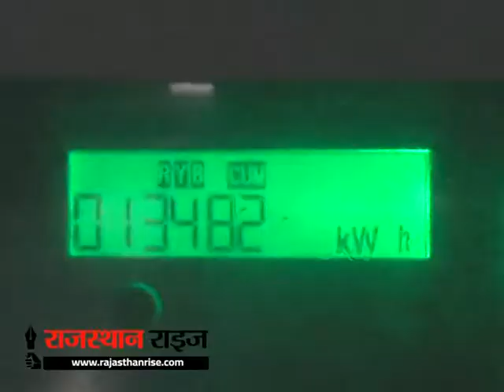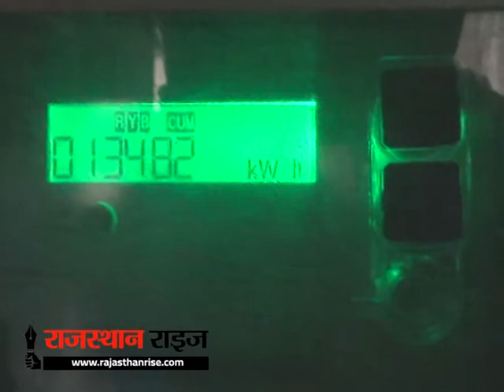उपभोक्ता ने बिजली विभाग पर लगाया लापरवाही का आरोप, ज्यादा बिजली बिल आने का आरोप